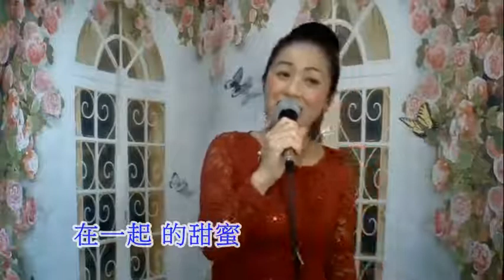在心里从此永远有个你 雯雯直播片回放